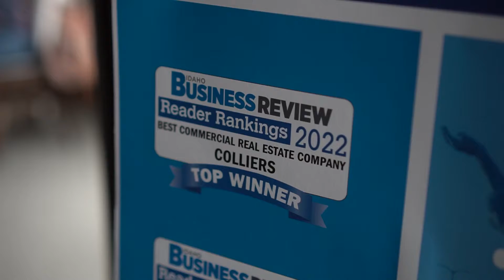Twin Falls Meet & Greet - Colliers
Thank you everyone who attended our Colliers Meet & Greet in Twin Falls, Idaho. For commercial real estate brokerage and property management services, please contact our experts at 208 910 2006.